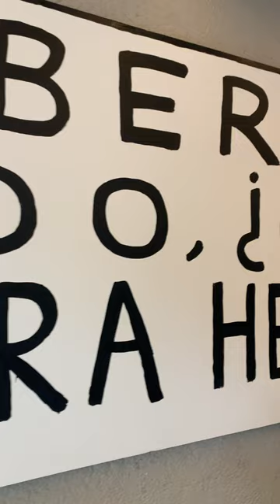“ DE HABERLO SABIDO, ¿ QUÉ HUBIERA HECHO ? "Alejandro MAGALLANES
“ DE HABERLO SABIDO, ¿ QUÉ HUBIERA HECHO ? "
Alejandro MAGALLANES
Acrilico sobre paneles blancos
215 x 680 cm, 2023

Con motivo de la próxima apertura del nuevo hub creativo G.56, Alejandro Magallanes realiza una intervención en el mural ubicado en su entrada.

On the occasion of the upcoming opening of the new creative hub G.56, Alejandro Magallanes is performing an intervention on the mural located at its entrance.

Galería Le Laboratoire
Hub Creativo G.56
Calle General Léon 56
Colonia San Miguel Chapultepec, CDMX